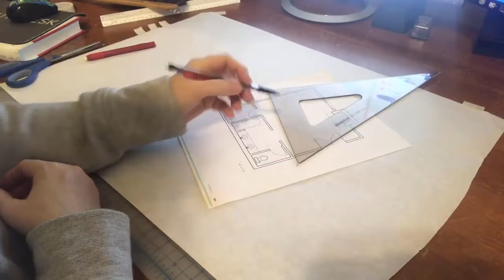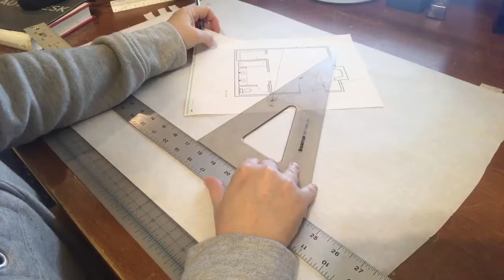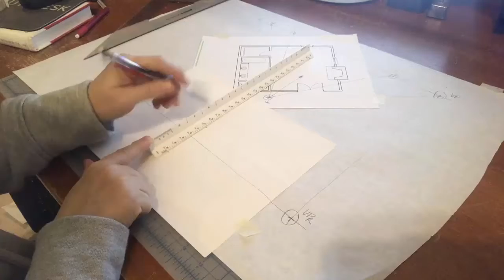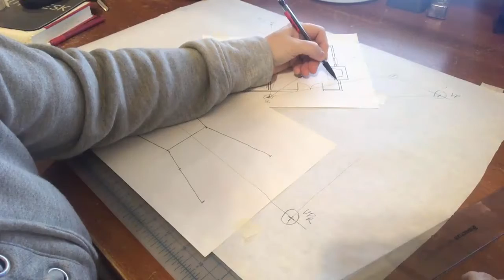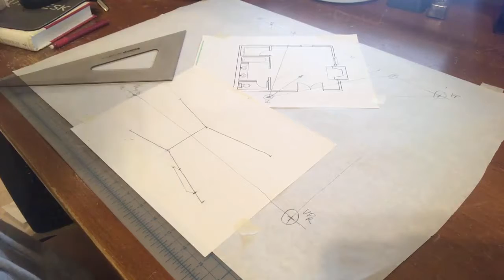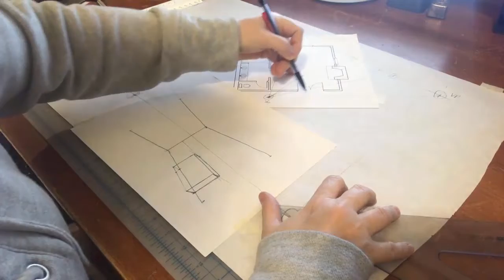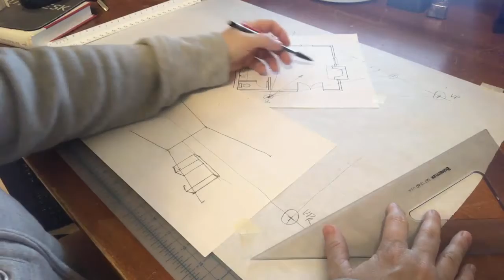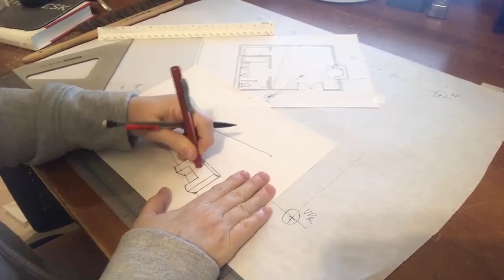How to Draw a Two Point Interior Perspective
How to sketch vanishing points, horizon line, picture plane, and cone of vision to create a pencil and paper interior perspective.